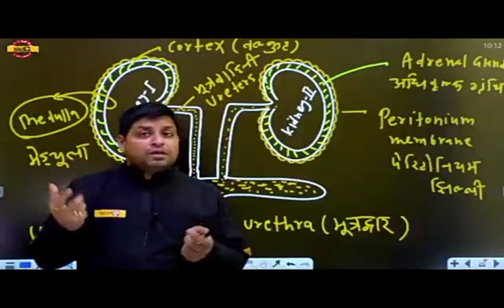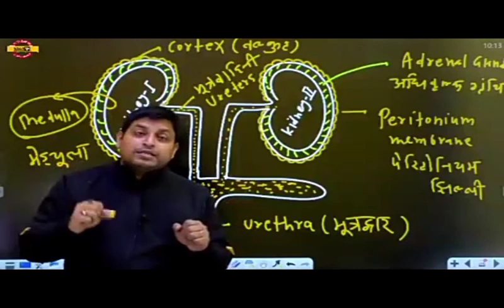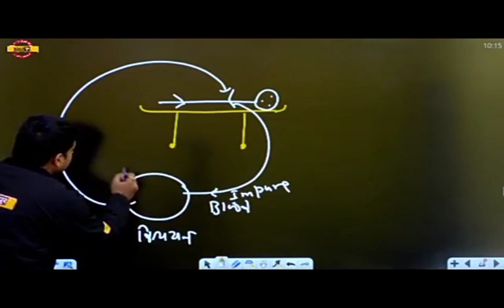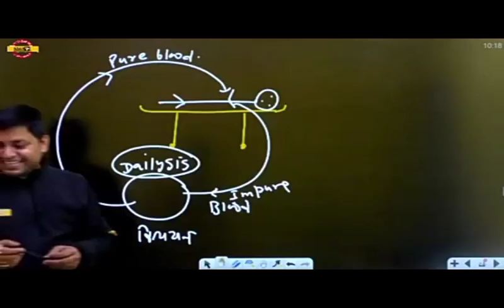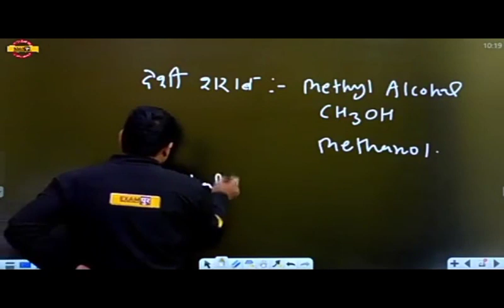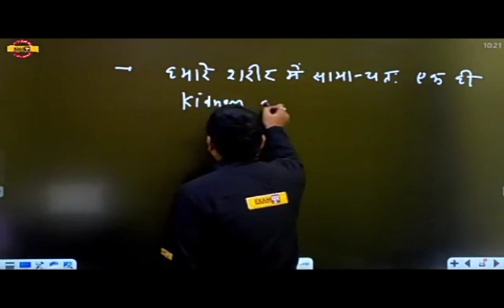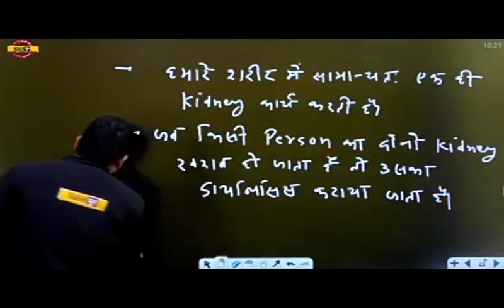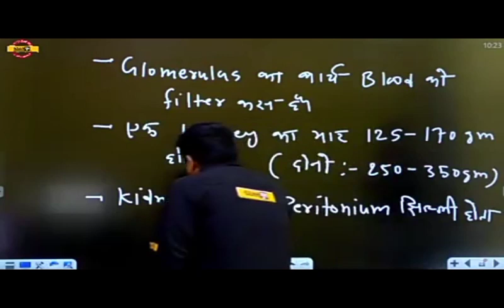किडनी से संबंधित रोगडायलिसिस क्या होता है और उसे कराने में कितना खर्च आता है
किडनी से संबंधित रोग
डायलिसिस क्या होता है और उसे कराने में कितना खर्च आता है